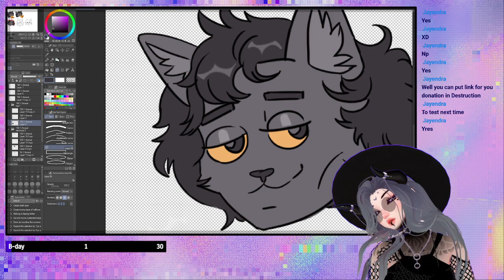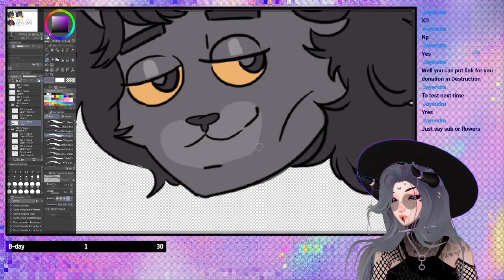Яркий момент: Drawing Time ~ LETS GOOO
cant pronounce a word but still want to become a streamer lol -- Watch live